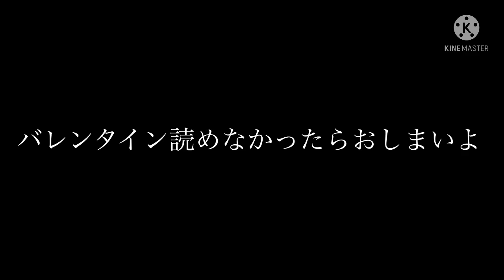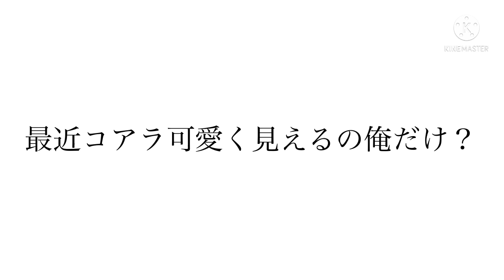【トレクル】(確定&昇格演出)コアラ可愛良すぎんか！？なけなしの石でコアラ当てにいく！ #22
ヤマトのガチャが絶不調のライ。だが今日ここで神引きしたい！